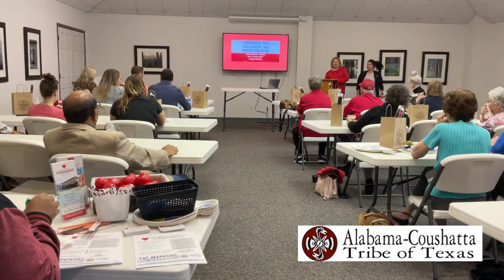February Learning Luncheon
The Livingston - Polk County Chamber of Commerce would like to thank Dr. Mani of The Heart Institute of East Texas for the presentation on Healthy Heart at the Learning Luncheon held on Tuesday, February 22nd; sponsored by the Alabama-Coushatta Tribe of Texas.

Thanks to the Alabama-Coushatta Tribe of Texas for sponsoring the Learning Luncheon and to all who attended.